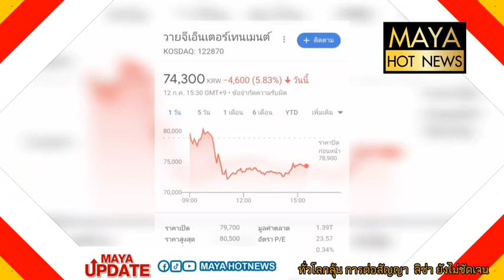ทำชาวบลิ๊งค์ทั่วโลกลุ้น การต่อสัญญา ลิซ่า BLACKPINK ยังไม่ชัดเจนI mayahotnews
ทำชาวบลิ๊งค์ทั่วโลกลุ้น การต่อสัญญา ลิซ่า BLACKPINK ยังไม่ชัดเจน